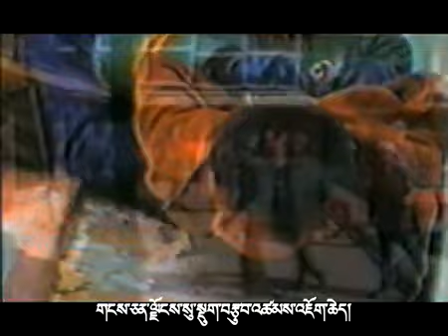TIBETAN NEW SONG 2013 MIDDLE PATH BY TENZIN PHUNTSOK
The song describes the middle path policy to be the best and urges the Tibetans to follow the path!